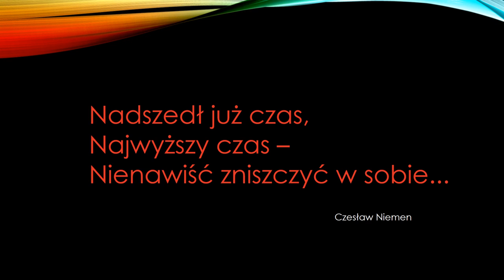In memoriam - Paweł Adamowicz